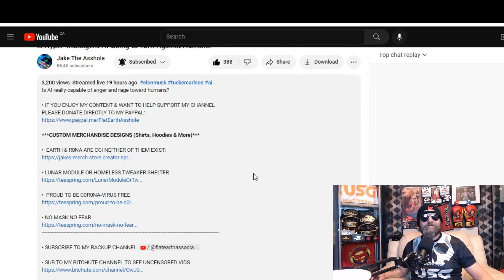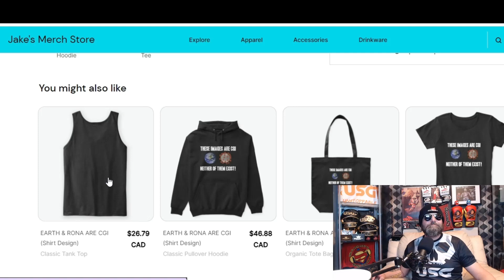Unboxing Video For Jake The Asshole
Directions how to do exactly that, is found in the video!